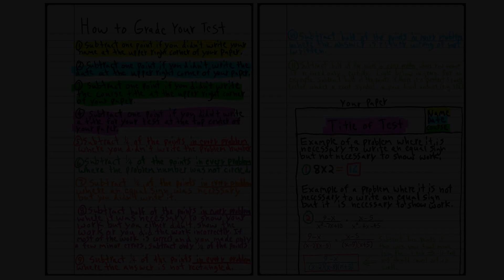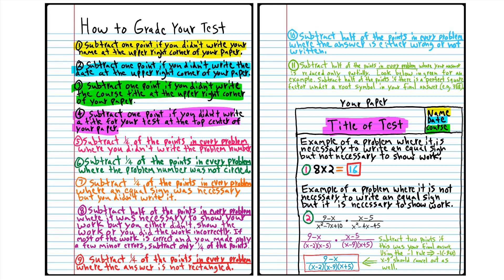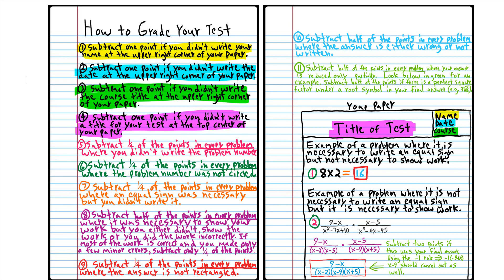Beginning Algebra Course--Class 17: Test II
Take screenshots of the test: 6:39
Take screenshots of the answers for the test: 7:31
There is no homework for this class.